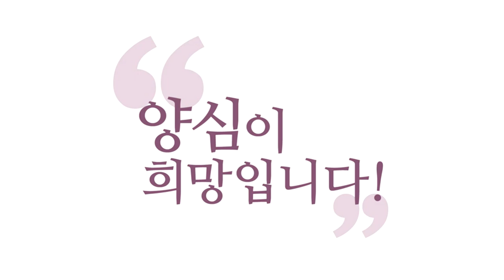[3분 인문학] 금욕주의는 하늘의 뜻이 아닙니다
- (211023 양심톡톡) 금욕주의는 하늘의 뜻이 아닙니다